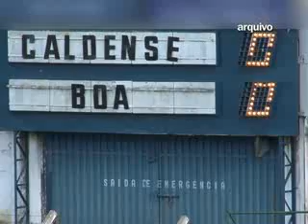SAÍDA CALDENSE 04.04.13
Em busca de fugir das últimas colocações do Mineiro, a Caldense viajou hoje no início da manhã para Patos de Minas, onde enfrenta o Nacional no próximo sábado.